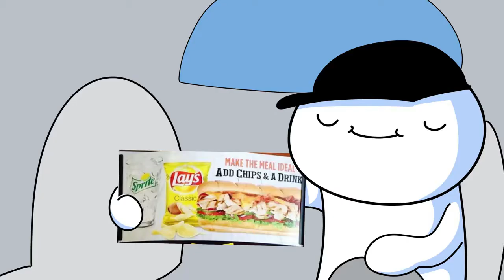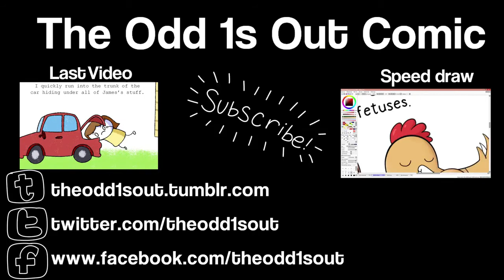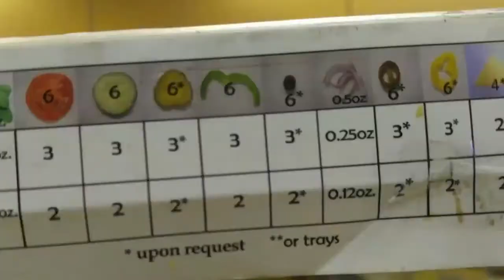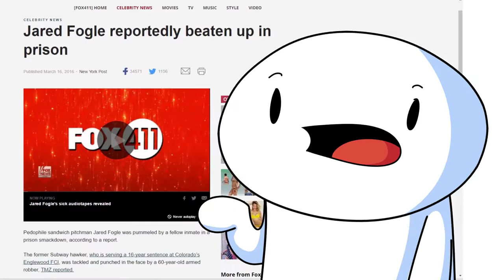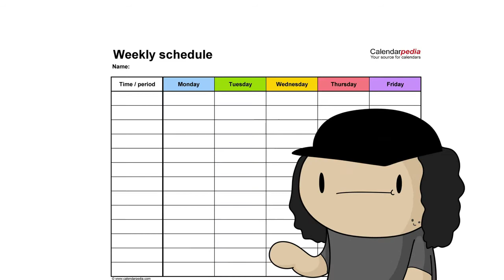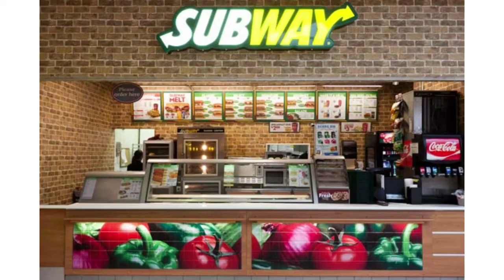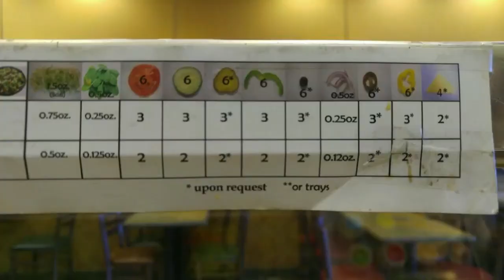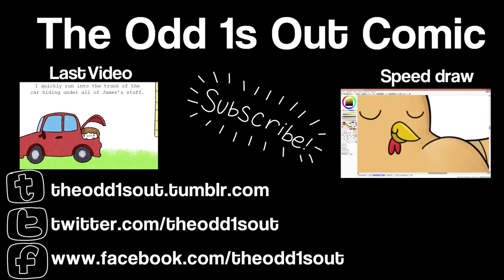The MINE song but every time they say Mine its replaced with a OddOnesOutVideo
THIS MAILBOX IS